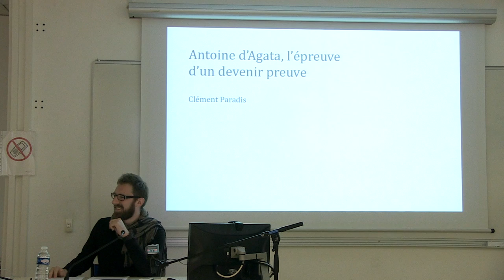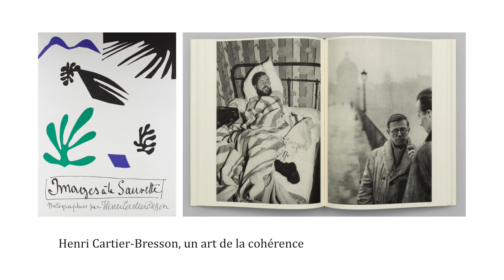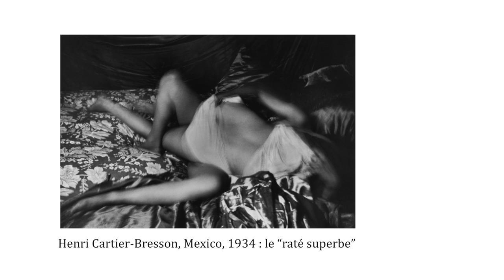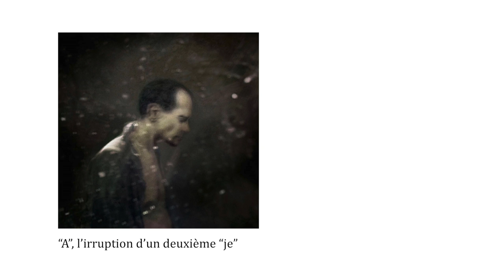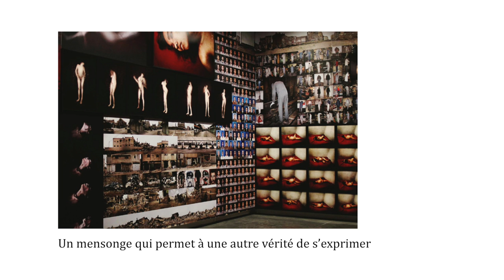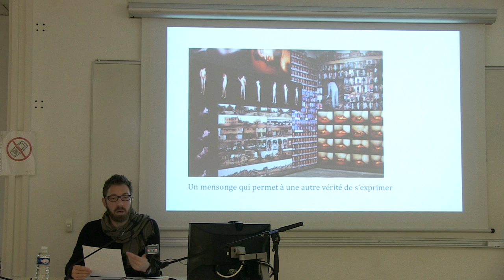Au plus près...communication de Clément Paradis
« Antoine d’Agata, l’épreuve d’un devenir-preuve » communication de Clément Paradis, photographe et doctorant en Esthétique et Sciences de l’art à l’Université de Saint-Etienne

L’attitude du photographe Antoine d’Agata est en contraste total avec la posture attendue d’un photographe de reportage, volontiers décrite par la doxa comme distante et mesurée. Grâce à un certain nombre de dispositifs, Antoine d’Agata se retrouve au contraire lui-même au cœur du référent qu’il dévoile.
L’homme dans la photographie est désigné par un simple « A. », qui n’existe que par les situations bien réelles que l’homme à la caméra tient à capturer. A. est « le double hypothétique » que le photographe peut « charger du poids de sa responsabilité, de son remords, de sa culpabilité ». Mais  dans le croisement des regards, A. et Antoine d’Agata finissent par s’aveugler l’un l’autre.

Au plus près: des preuves et des épreuves
Journée d’étude du Centre Interdisciplinaire d'Etudes et de Recherches sur l'Expression Contemporaine (CIEREC) - 2juin 2016

Cette journée d’étude éclairera les enjeux esthétiques et plastiques des aspirations à la conformité, des désirs de contiguïté, et de la « tyrannie de la proximité » dans la création contemporaine. Les distances sont-elles pour autant éconduites quand il s’agit d’être au plus juste ou de se tenir au plus près, sans écart, d’un modèle ou d’un référent? L’approche transdisciplinaire fera se croiser des champs d’étude diversifiés : artistiques (graphique, pictural, photographique, cinématographique, …), philosophique, scientifique.